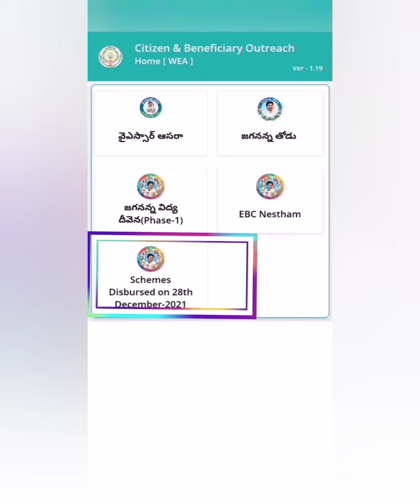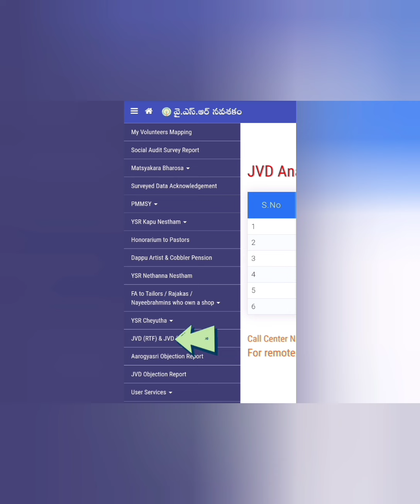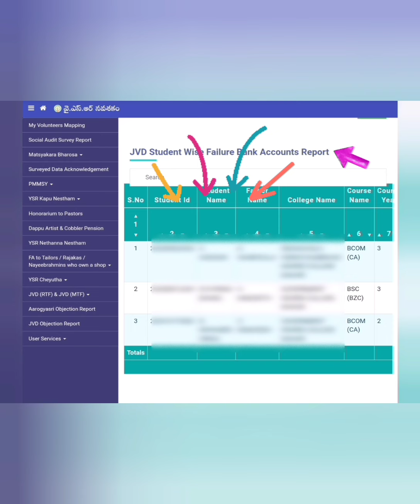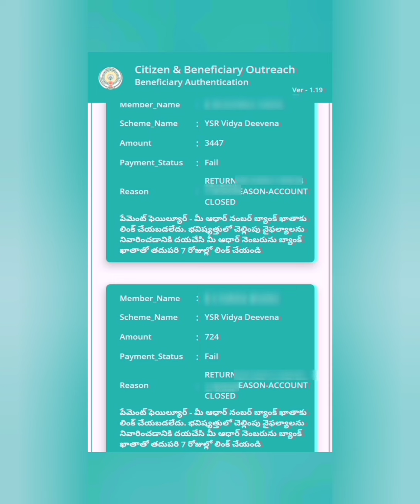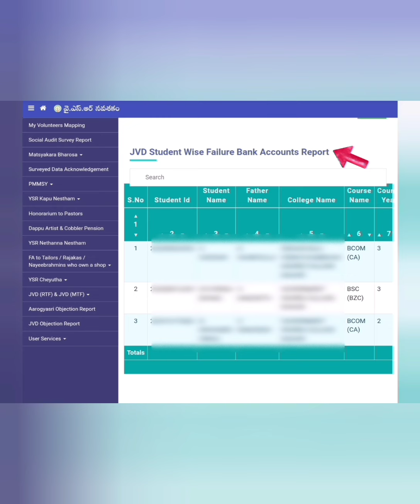Jvd Scheme Update/28 Dec 2021 Amount Release/Return For Account Closed/Reason Meaning/What Solution.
# Jvd Scheme Update/28 Dec 2021 Amount Release/Return For Account Closed/ This Type Of Reason Meaning/What Solution.
Grama/Ward Volunteer Update News
Click me.
lick me
share me.